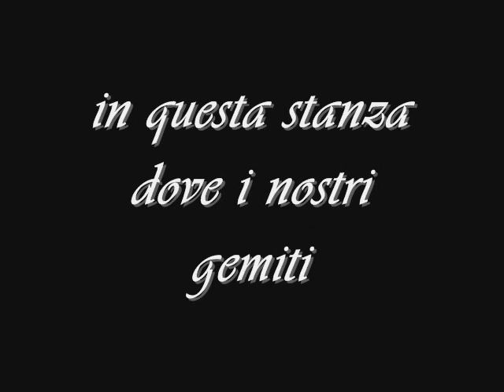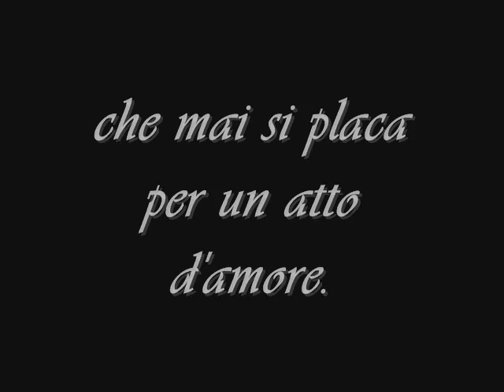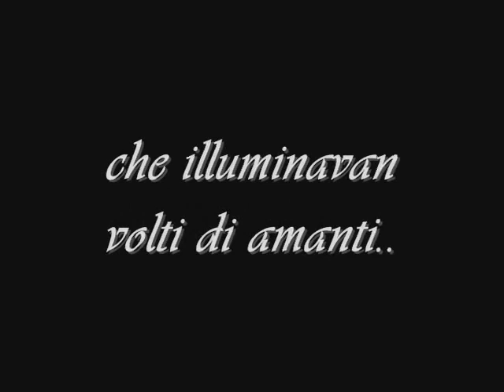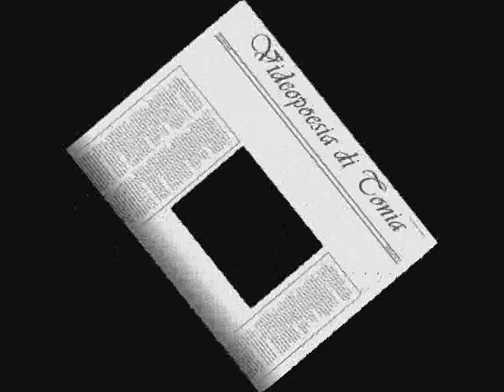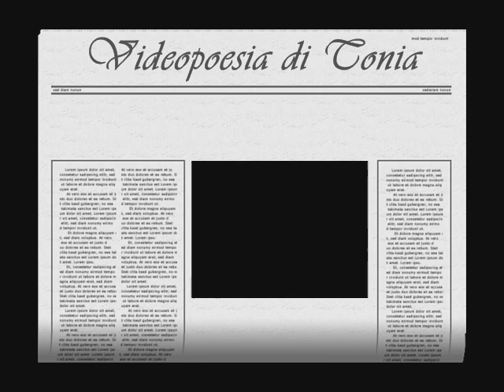Antonietta Mennitti-Motel stanza 17